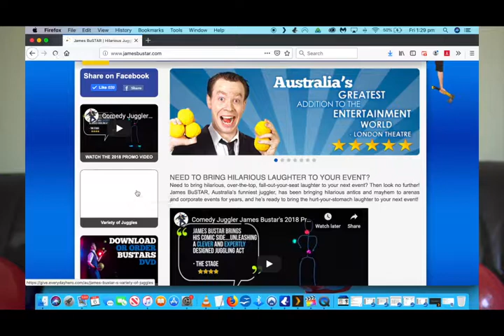Juggling Crushed Cans for Crushed Can Day....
Its the 27th September which means its Crushed Can Day!

James Bustar has decided to start a new challenge. Similar to 365DayJuggle a few years ago where he juggled something different daily to raise money for “Cancer Council” he is now going to raise money for “Variety The Children’s Charity NSW/ACT – helping kids in need”

The CHALLENGE is this ;

Every Day of the year is a day of something. Whether it be Wildlife Day, Salami Day, World Beard Day, Teddy Bear Day, Chocolate Milkshake Day etc etc. He is going to try and juggle something to do with that day. Imagine Cheese Pizzas flying around, Axes, Milkshakes, Cheeseburgers, Icecream, Trying to play mini golf while juggling etc. Its gonna be CRAZY and probably messy, but most of all FUN raising money for Variety NSW

To donate to this brilliant cause and fun crazy idea head

You can follow the entire journey on the BLOG PAGE on this website and these social media platforms;